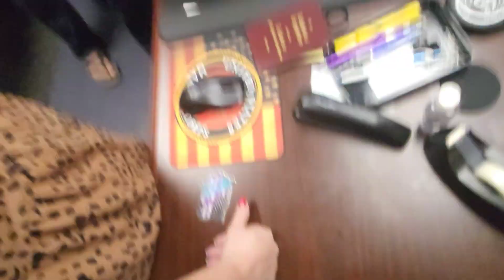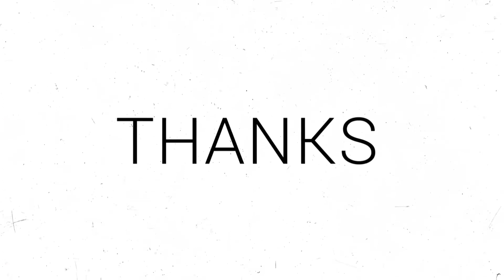Vlogmas Day 14 - CANCELED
Vlogmas Day 14. the family Christmas Extravaganza has been canceled. I'm truly heartbroken but the show must go in and so we have a plan B. We will be giving away bikes and flat screen tv's this Monday Dec 18th at Fred Poppe park at 7pm. come get your free raffle tickets from6-7p to be a part of the drawing.